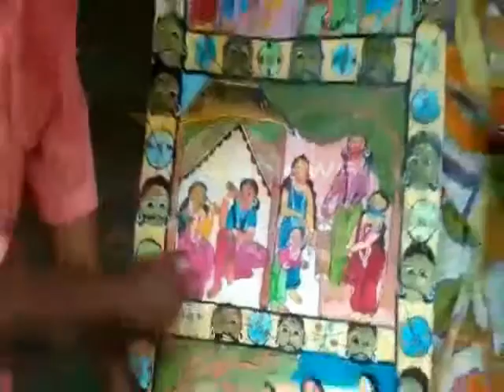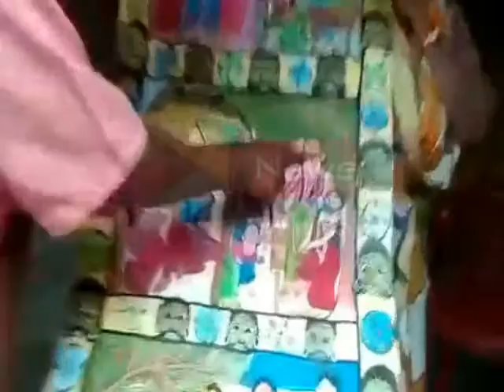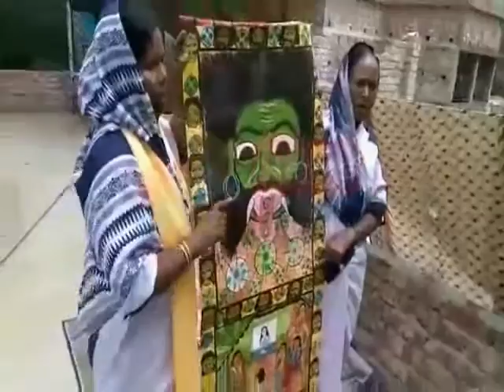CARANA PAAT AWARENESS#28 07 2020 P3 NEWS BANGLA# r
*গোটা বিশ্ব জুড়ে লাফিয়ে লাফিয়ে বাড়ছে করোনা আক্রান্তের সংখ‍্যা।এবার লকডাউনে সরকারের পাশাপাশি করোনা সচেতনতার প্রচার করছে পূর্ব মেদিনীপুরের পট শিল্পীরা।*